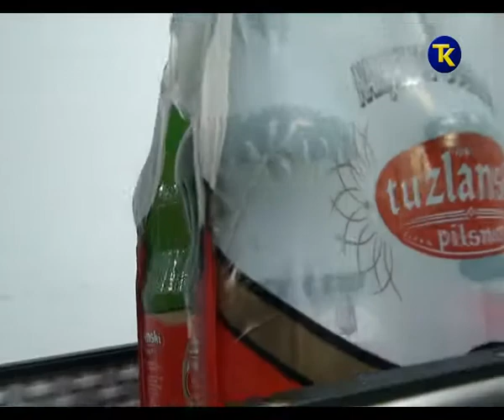PIVARA TUZLA INVESTICIJE 19 07 2017